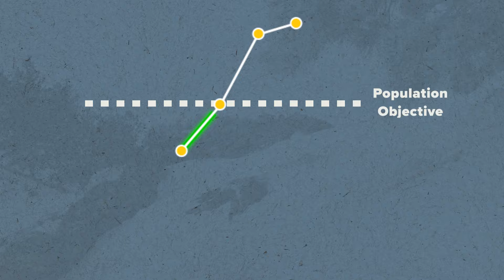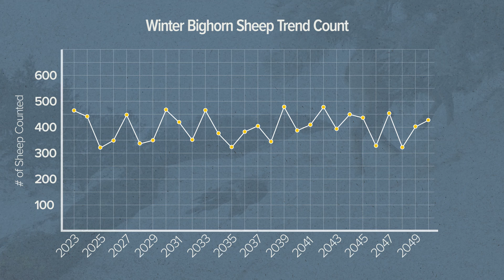How Ewe Hunting Can Help Bighorn Sheep Populations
We're so lucky to have bighorn sheep in Wyoming, and it's important to manage them to ensure we have sustainable populations of bighorn sheep in the state. Wildlife diseases are a growing factor that affect bighorn sheep populations. Learn how ewe hunting can help stabilize bighorn sheep populations by reducing risks of having a larger pneumonia die-offs in the population.